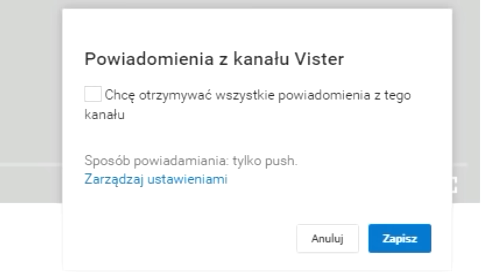Robert Lewandowski: 10 Najlepszych Bramek | Reprezentacja Polski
Najpiękniejsze bramki Roberta Lewandowskiego dla reprezentacji Polski według mnie! A dla was która bramka była najlepsza?

Obserwuj mnie aby być na bieżąco!
Muzykę oraz inne informacje na temat moich filmów znajdziesz na mojej grupie na Facebooku: